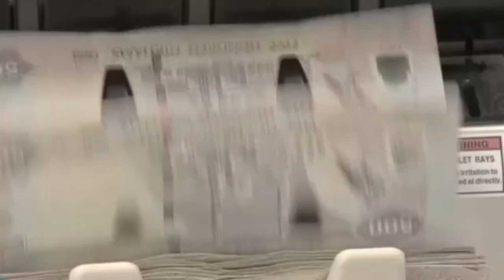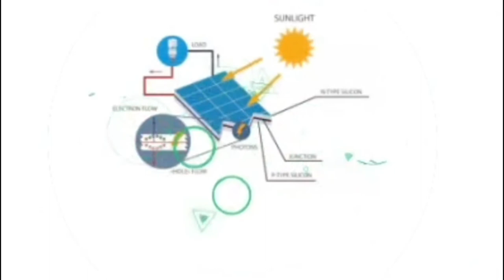Happy UAE National Day!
On the occasion of today’s 49th National Day i would like to wish everyone a successful life and year! I hope everyone would enjoy today’s celebrations about the National Day!!
كل عام وانتم طيبين